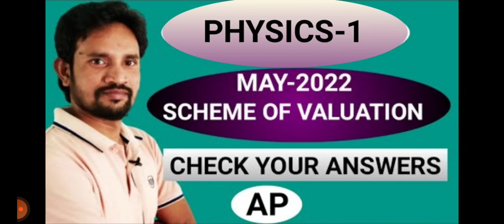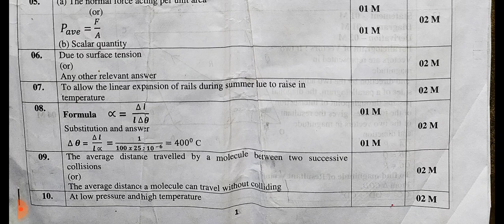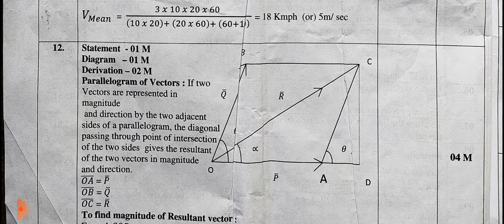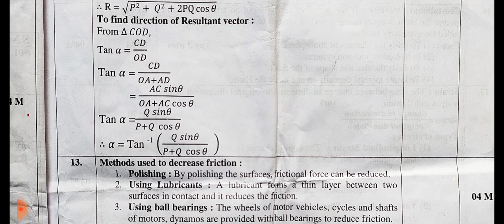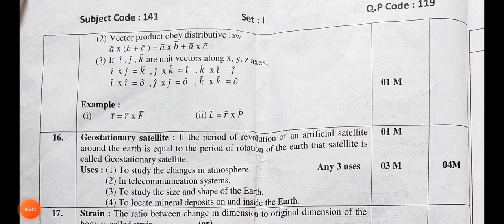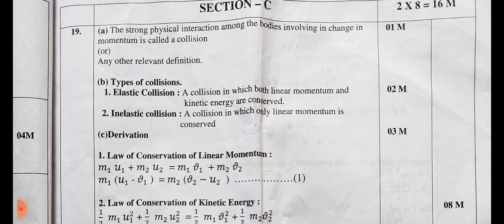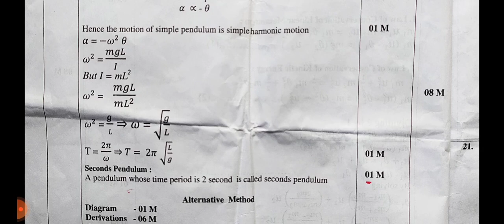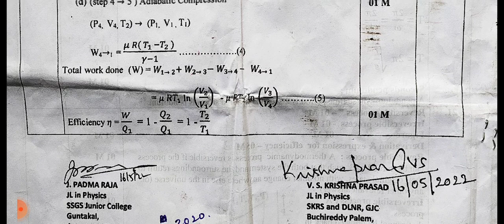PHYSICS-1 MAY-2022 SCHEME OF VALUATION /INTER FIRST YEAR PHYSICS MAY 2022 SCHEME OF VALUATION